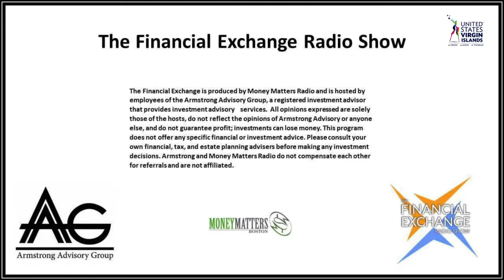The Financial Exchange Show LIVE 03-28-2024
Chuck Zodda and Mike Armstrong discuss why the S&P 500 is off to its best start of the year since 2019. BlackRock CEO Larry Fink says baby boomers need to fix retirement. When should you collect Social Security? Why is disinflation helping consumer companies but not consumers? Facebook gets caught snooping on snapchat users. Colleges across the region are now costing students over $90,000 per year. Commissioner Joseph Boschulte, USVI Department of Tourism, joins the show at 11:20 to share some amazing travel plans for the USVI.